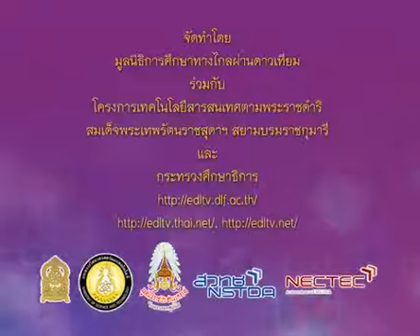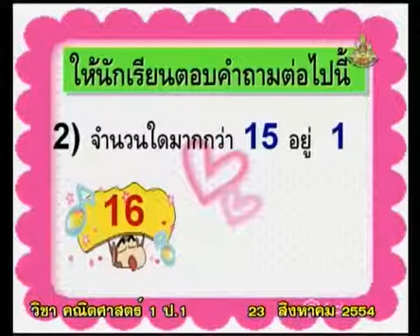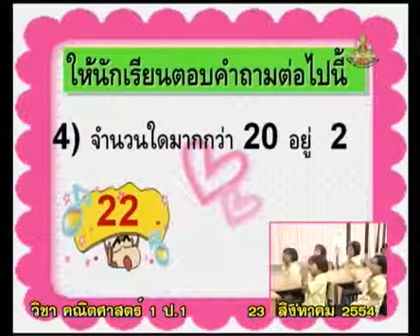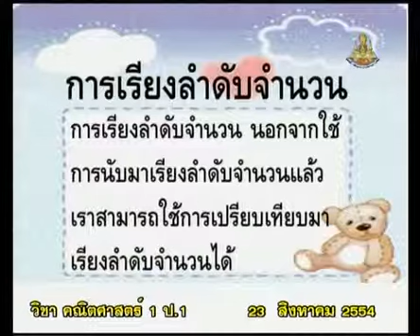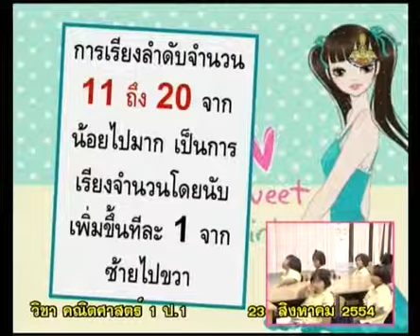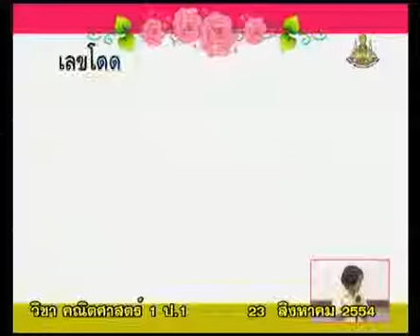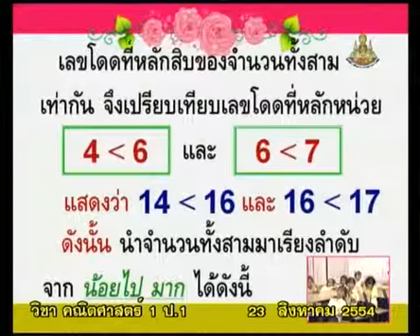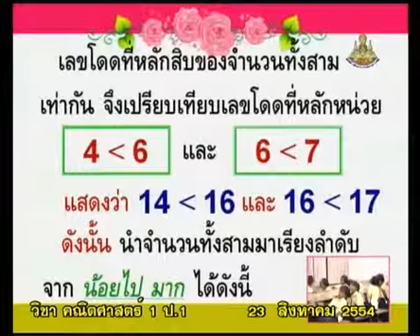234+B+คาบที่3/3+การเรียงลำดับจำนวน(น้อยไปมาก,มากไปน้อย)+mathp1+dltv54p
234+B+คาบที่3/3+การเรียงลำดับจำนวน(น้อยไปมาก,มากไปน้อย)+mathp1+dltv54p
5  จำนวนนับ 11-20
5.4  ฝึกหัดจัดเรียง